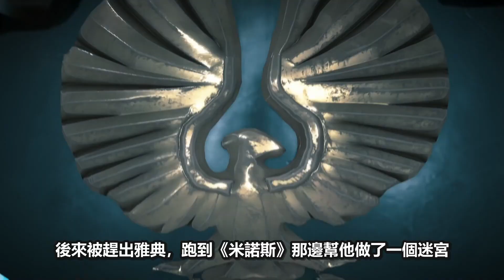《聊Game》芬尼克斯傳說➤UBI全新IP，刺客教條奧德賽團隊打造希臘神話故事，含著金湯匙的芬尼克斯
育碧(UBI Soft)旗下的全新IP遊戲「芬尼克斯傳說」將於12月3號推出。原本遊戲名稱叫做眾神與怪獸，因覺得改名之後更符合玩家的遊戲體驗而更名，結合了動作、解謎、探索和惡搞各種要素，闔家歡樂的家機遊戲。